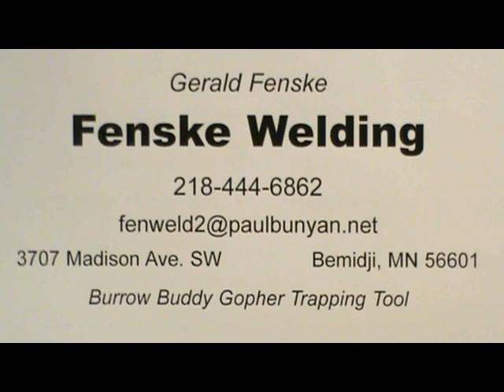Adjustable & Movable Anvil Stand Build #1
Unique  Anvil Stand ,You Can Adjust To height ,And Move Around Your Shop. Part # 1 Build ,
This is a follow-up to the original Adjustable & Movable anvil stand